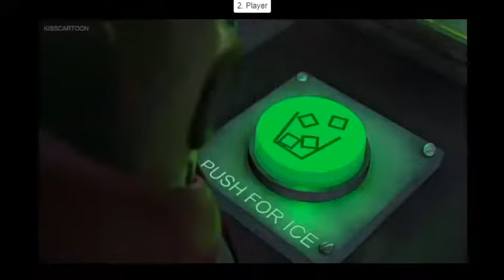Flushed Away Part 3